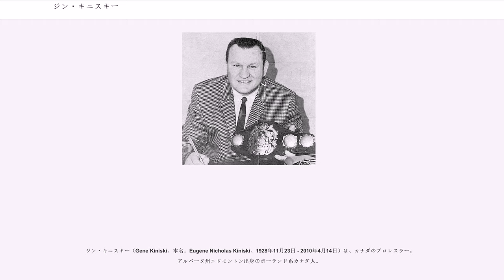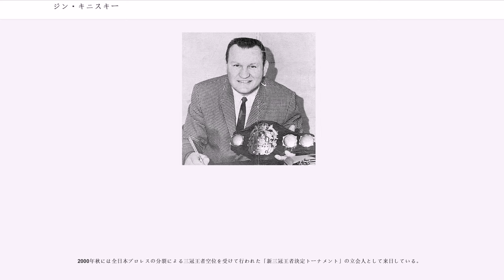ジン・キニスキー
プロレス・エグゼクティブ

ジン・キニスキー（Gene Kiniski、本名：Eugene Nicholas Kiniski、1928年11月23日 - 2010年4月14日）は、カナダのプロレスラー。アルバータ州エドモントン出身のポーランド系カナダ人。

第3代AWA世界ヘビー級王者、第45代NWA世界ヘビー級王者。日本では「荒法師」の異名で呼ばれ、ジャイアント馬場と名勝負を繰り広げた。

アリゾナ大学在籍時からアメリカンフットボール選手として名を馳せ、卒業後はCFLのエドモントン・エスキモーズに在籍しつつ、カルガリーでスチュ・ハートのコーチを受け1952年からプロレスラーとしても活動を開始。1954年よりプロレスに専念するようになる。以降、北米の主要テリトリーをヒールのポジションで転戦、キラー・コワルスキーやジョニー・バレンタインと並んで「ポーランド系の三凶鬼」として畏怖された。

本拠地のカナダでは1957年5月2日、トロントにてパット・オコーナーから英連邦カナダ版のNWA大英帝国ヘビー級王座を奪取。6月12日にはモントリオールにてエドワード・カーペンティアを下し、同地区認定の世界ヘビー級王座を獲得。タッグでは10月31日にトロントにてフリッツ・フォン・エリックと組み、オコーナー&ホイッパー・ビリー・ワトソンからNWAカナディアン・オープン・タッグ王座を奪取した。

1960年よりAWA圏に参戦し、12月6日にウイルバー・スナイダーからUSヘビー級王座を奪取。翌1961年7月7日、セントポールにてバーン・ガニアを破りAWA世界ヘビー級王座を獲得、第3代王者となる。1965年8月21日にはインディアナポリスにてディック・ザ・ブルーザーを下し、WWA世界ヘビー級王座も獲得した。この間、1964年4月には日本プロレスのワールドリーグ戦に初来日、豊登と決勝戦を争ったほか、カリプス・ハリケーンと組んで5月14日に豊登&吉村道明からアジアタッグ王座を奪取。2週間後に豊登&ジャイアント馬場に奪回されるが、これが馬場にとって国内初タイトルとなった。

1964年10月からはWWWFにも参戦しており、11月16日と12月14日にニューヨークのマディソン・スクエア・ガーデンにおいて、ブルーノ・サンマルチノのWWWF世界ヘビー級王座に連続挑戦。翌1965年2月4日にはワシントンDCにてワルドー・フォン・エリックをパートナーに、ジェリー・グラハム&ルーク・グラハムからUSタッグ王座を奪取、4月8日にゴリラ・モンスーン&ビル・ワットに敗れるまで戴冠した。

1966年1月7日、セントルイスのキール・オーディトリアムにてルー・テーズを破りNWA世界ヘビー級王座を獲得、第45代王者となる。団体として全盛期にあった時代のAWAとNWAの両世界ヘビー級王座を獲得したのは類例のない記録である。1967年8月にはNWA世界王者として日本プロレスに再来日、防衛戦は行われなかったものの、8月14日に大阪球場にて馬場のインターナショナル・ヘビー級王座に挑戦、双方65分間闘い抜き（試合時間60分と延長戦5分）、馬場が後年自身のベストマッチに選ぶほどの名勝負となった。

1969年2月11日、ドリー・ファンク・ジュニアに敗れてNWA世界王座から陥落するも、8日後の2月19日にはハワイでトール・タナカから北米ヘビー級王座を奪取するなど、その後も第一線で活躍。1970年12月3日には大阪府立体育館にて馬場を破り、第6代インターナショナル・ヘビー級王者となっている。その2日前の12月1日には東京都体育館にてバレンタインと組み、馬場&アントニオ猪木のBI砲が保持していたインターナショナル・タッグ王座にも挑戦。馬場と猪木の日本プロレス離脱後の1972年暮れの来日では12月2日に蔵前国技館にてボボ・ブラジルと組み、空位となっていた同タッグ王座を坂口征二&大木金太郎と争った。12月8日の静岡大会ではキラー・カール・コックスをパートナーに、坂口&吉村道明が保持していたアジアタッグ王座にも挑戦している。

1968年から1983年にかけては、カナダのバンクーバーでNWAオールスター・レスリングを主宰、レスラー兼プロモーターとして...